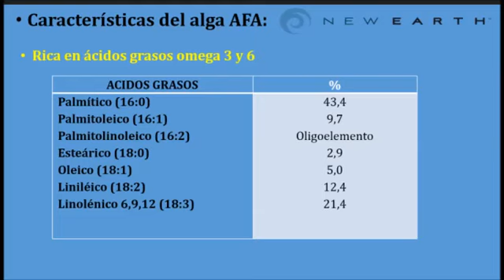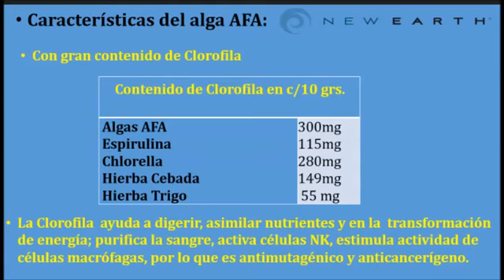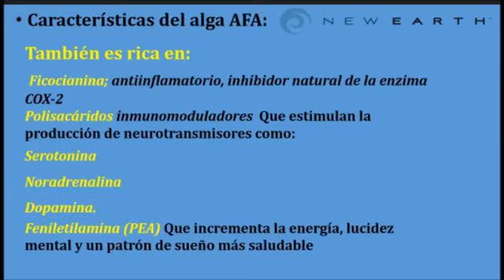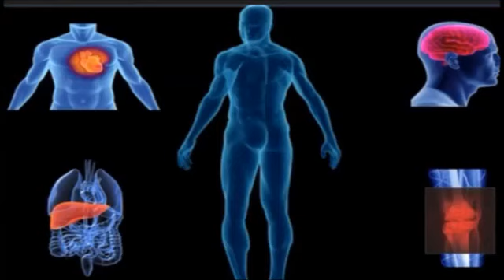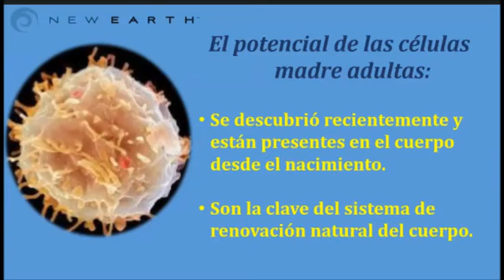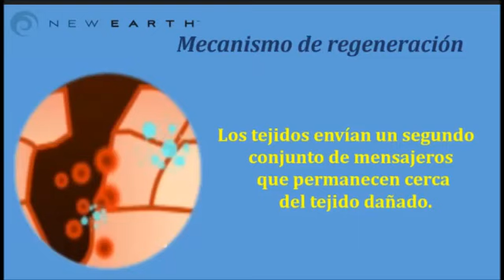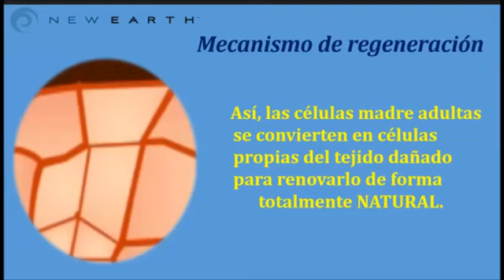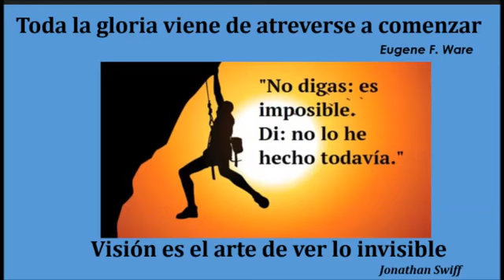afamind capsulas de NewEarth beneficios y precios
Afamind cápsulas de newearth elaborado a base de alga AFA 100% orgánico.

LISTADO DE TESTIMONIALES POR EL USO DE AFAMIND

AFAMIND es un complemento alimenticio a base de afanizomenon flos aquae, ya se encuentra disponible en MEXICO, AFAMIND, puede apoyar en sus sistema inmunológico.

de click en el enlace de arriba y nosotros le atenderemos via telefónica!

Mas detalles para conocer de AFANIZOMENON mejor conocido como concentrado de AFA

Click en el siguiente link y ya así de simple...